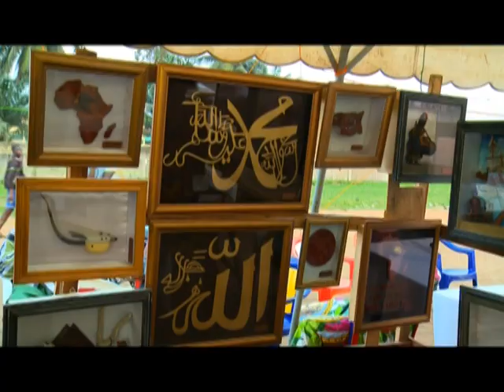Culture - Abobo: 3ème Édition du FESTICA